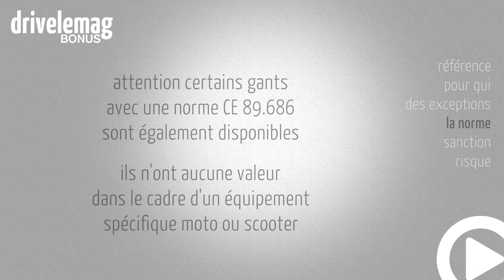Gants moto obligatoires : tout savoir en 1 minute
Ils seront obligatoires à partir du 20 novembre 2016, je vous propose de faire le point sur la règlementation, le risque de PV et ... médical en une minute.